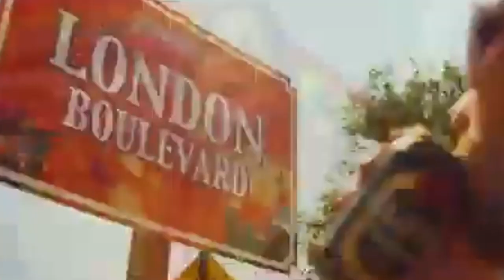Thursday Morning Jazz - Instrumental Jazz Relaxing Music | Tomorrowland 2025 | Live Music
Tomorrowland Belgium 2025 l Official Trailer 2025 | Alag trance wave | trending music